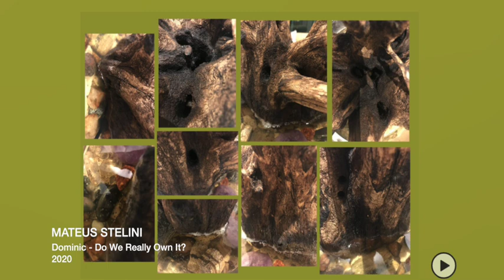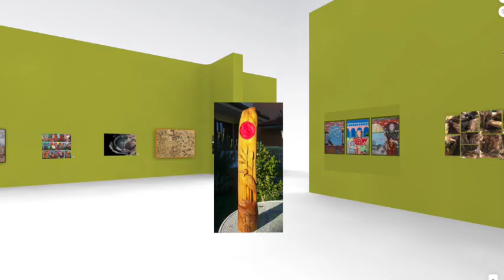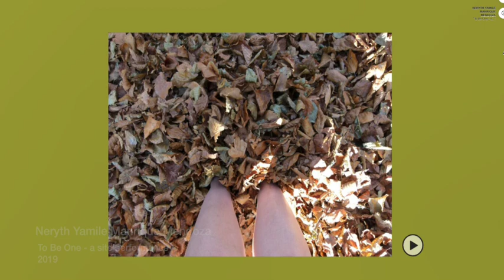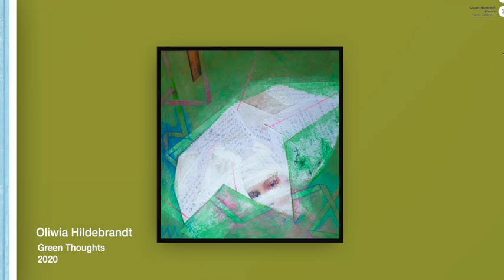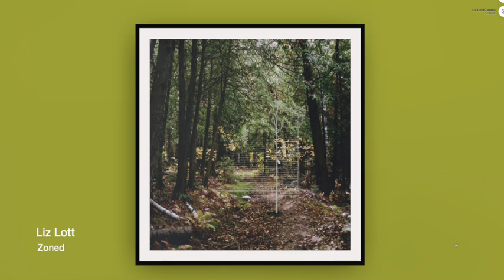Welcome to the Future 1080WebShareName